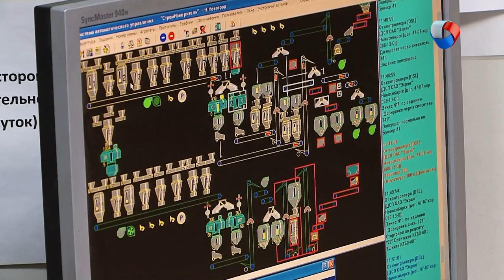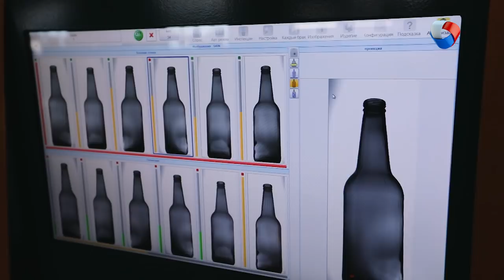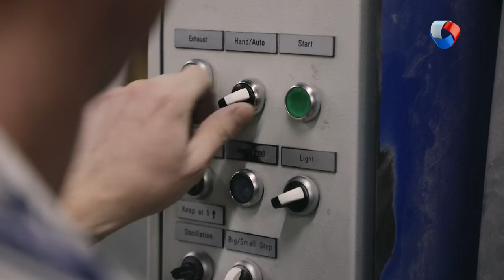Стекло | Это работает #2 (2019)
Что делать, если вы забыли ключи в машине?
Как выплавляют стекло?
Почему стекло стекает?

Программа: «Это работает» - Стекло.

Каждый вторник в 20.15 на телеканале «Продвижении» (ОМСК)